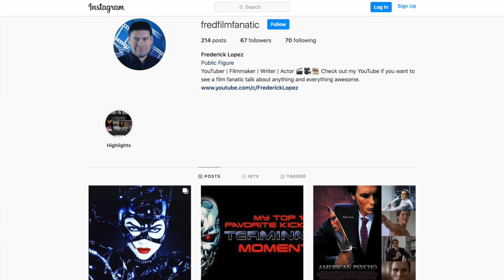Hidden Gems: Tequila Sunrise (1988) Review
Today I wanted to bring attention to a hidden gem from 1988 called Tequila Sunrise.  Starring Mel Gibson, Kurt Russell, Micheille Pfeiffer, and Raul Julia.  Directed by Robert Towne.  Have you seen Tequila Sunrise?  What do you think of the film?